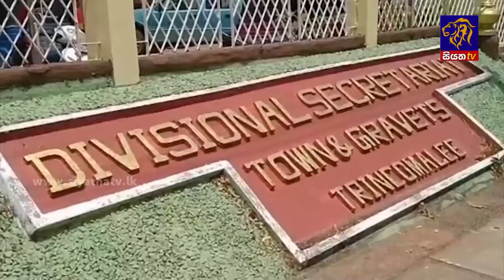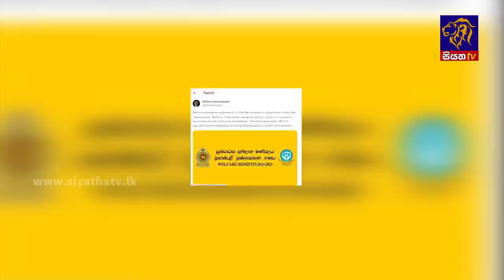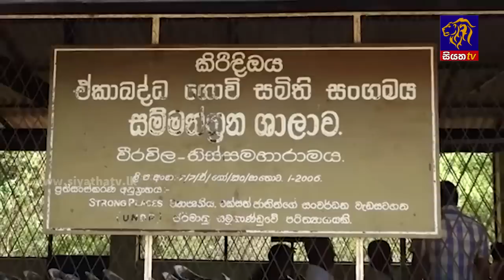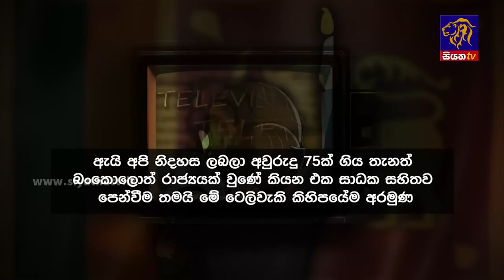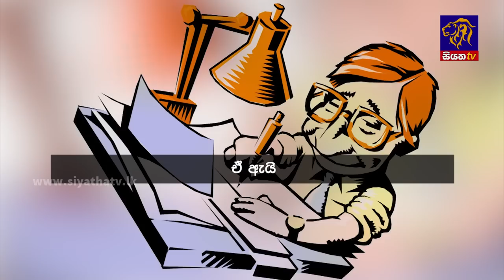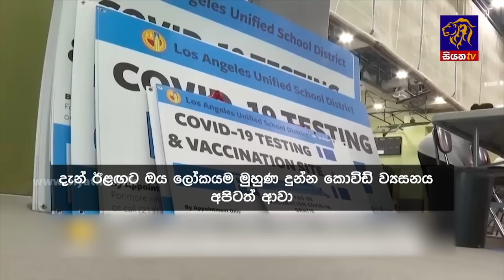Siyatha News | 6.00 AM | 26 - 06 - 2023